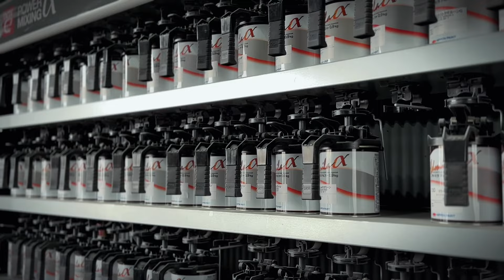【4ride】Y31セドリック女子登場 15クラウン CLS63AMG スカイライン ステラカスタム BMW 他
さいとうあきと代表のカスタムショップ4rideのPVが完成‼︎
スカイライン& ステラカスタムオーナーザキさんも登場‼︎
シブい！セドリック女子キララさんも登場‼︎

個別紹介もお楽しみに‼︎